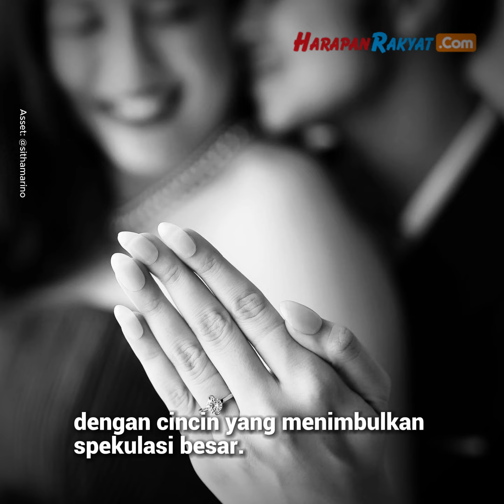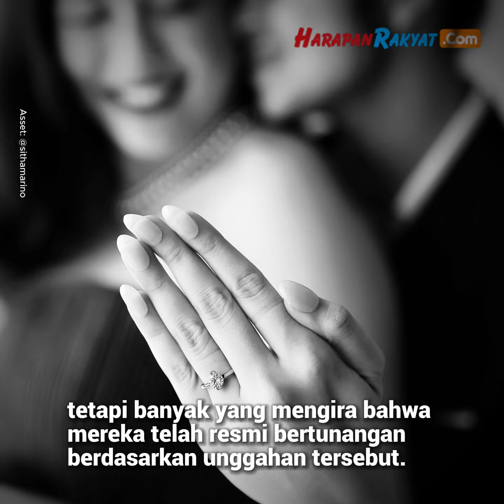Profil Sitha Marino, Fakta Tunangan dengan Bastian Steel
Profil Sitha Marino menjadi sorotan utama di kalangan pengguna internet belakangan ini. Kabar mengejutkan tentang pertunangan artis Indonesia tersebut dengan Bastian Steel telah menjadi bahan perbincangan hangat.

Berita ini telah menimbulkan gelombang reaksi di antara warganet. Banyak dari mereka memberikan dukungan kepada pasangan tersebut untuk melangkah ke tahap berikutnya dalam hubungan mereka.